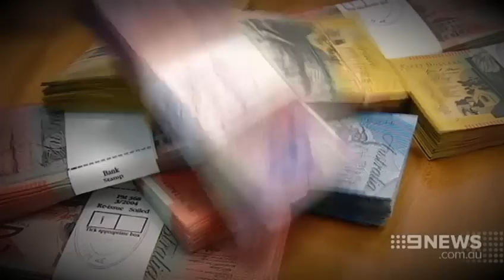Spy Games | 9 News Perth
We have exclusive details now on a spending shock.. Private investigators employed by state government departments are costing taxpayers more than three quarters of a million dollars a year. The Opposition has demanded the Government explain why departments are paying P-Is to spy on employees.